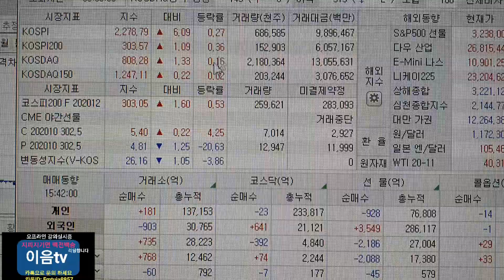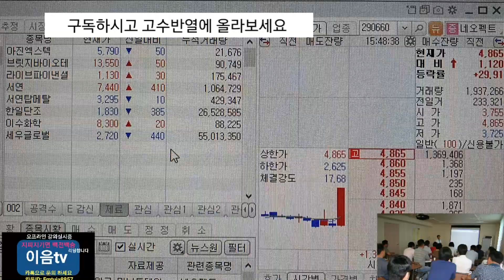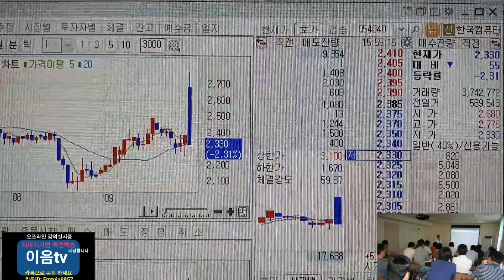코스피 하락 어디까지 한국컴퓨터 급등익절 텔콘 RF 제약 하한가 신풍제약 씨젠 수젠텍 진원생명과학 하락